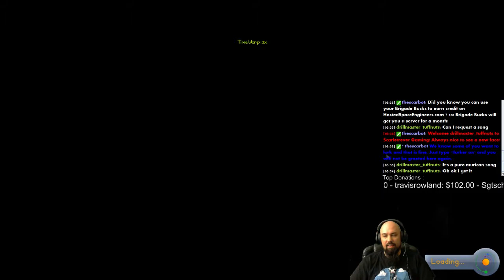June 5th 2015 Full Stream (Part 27)